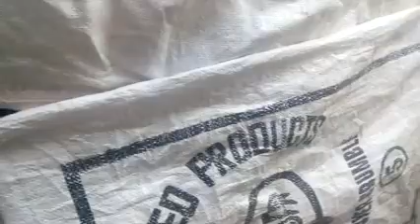Batair farm in Pakistan